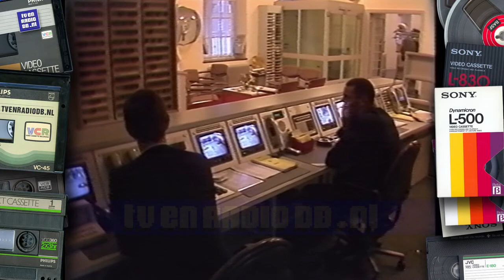TV: Den Haag Vandaag (19880621) (4 min, einde mist)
Fragment uit "Den Haag Vandaag". Uitgezonden op 21 juni 1988 na de wedstrijd West-Duistland tegen Nederland, EK 1988.